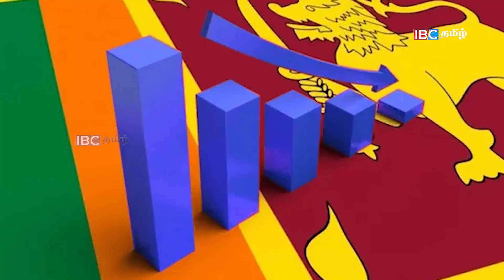இன்றைய முக்கிய செய்திகள் - 07.09.2022 | Srilanka Tamil News | Lanka Breaking News